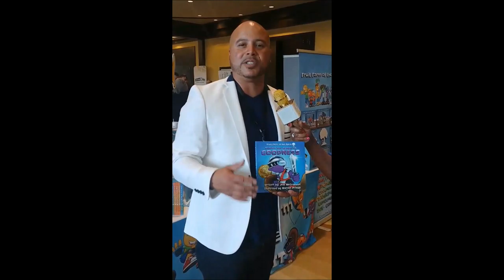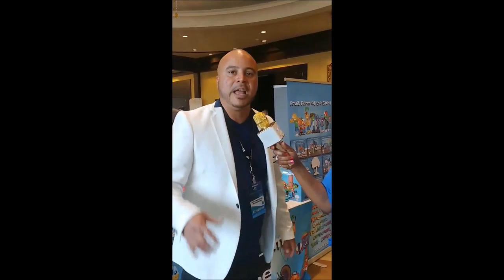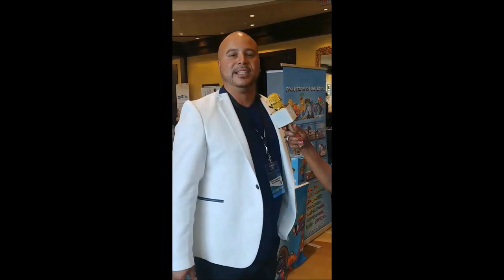USA Life time star Ms Diva Rose @ ICFF 2019 day 1 and 2